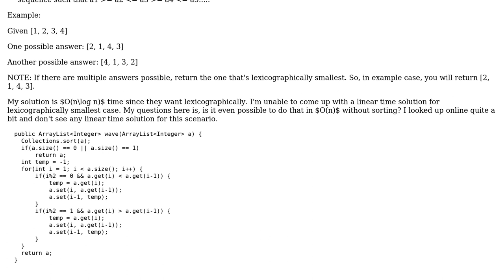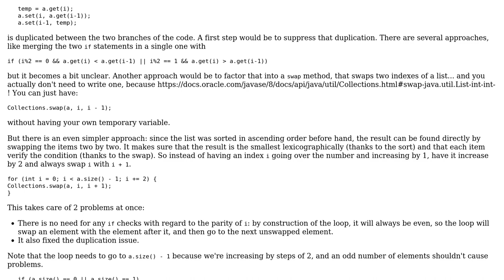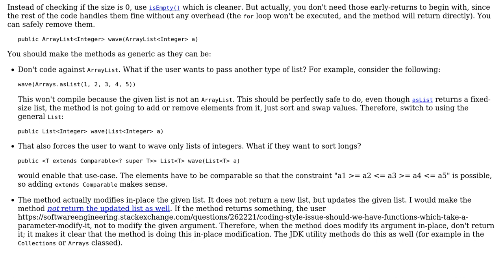Lexicographically smallest wave like array without sorting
With thanks & praise to God, and with thanks to the many people who have made this project possible! You are responsible for your own actions.